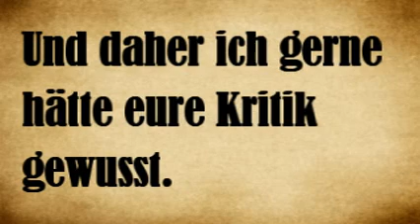Winnetou und Old Shatterhand - Die Dämonenjäger || Eure Kritik zum Halloweenspecial 2022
Mein Halloweenspecial mit der Welt von Karl May 2022 ist nun zu Ende. Dazu hätte ich gerne eure Kritik gewusst. Wie hat euch die Geschichte 2022 gefallen? Schreibt mir eure Meinung gerne in die Kommentare.